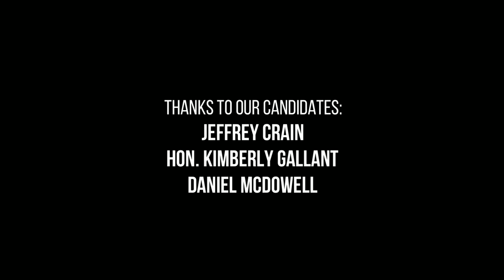2022 International Tribunal Candidate Forum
Elections for the 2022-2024 P.A.D. International Executive Board (IEB) and International Tribunal (IT) will take place at P.A.D.'s 64th Biennial Convention & Leadership Conference this August 3-7, 2022 in Scottsdale, AZ. In advance of elections, members are invited to participate in virtual candidate forums to ask questions of the candidates.

The third forum was held on June 8, 2022 and featured candidates running for International Tribunal positions.

To see the candidates for the 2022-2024 IEB and IT, please Visit the PAD.org calendar to view dates of additional forums.